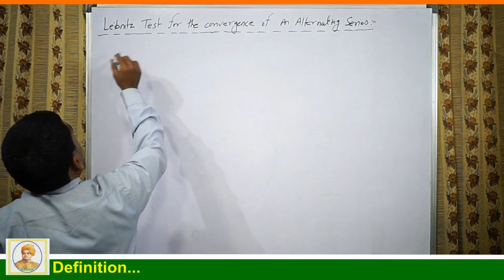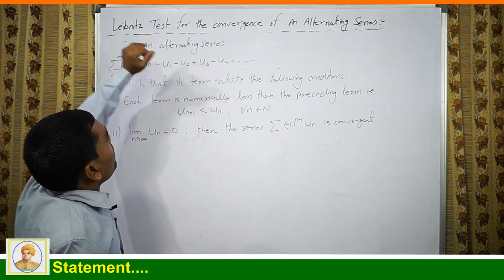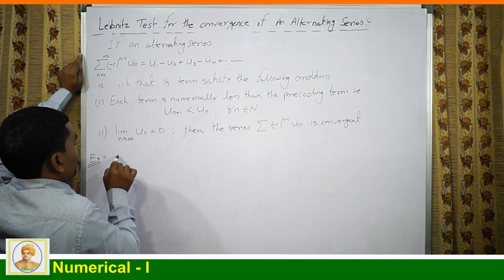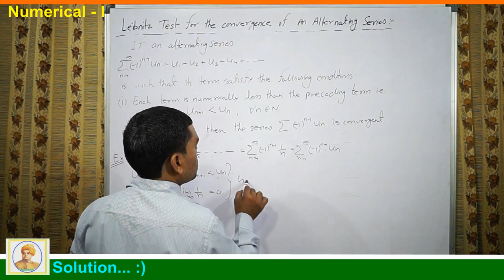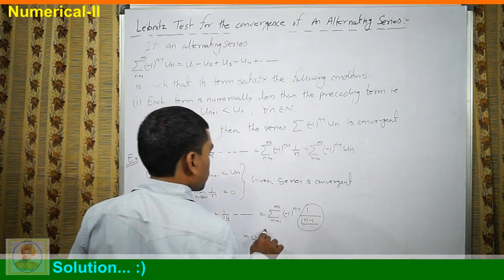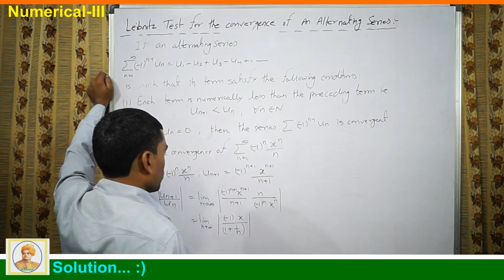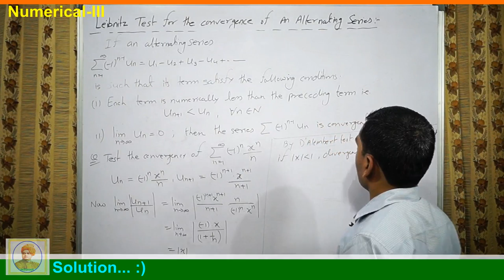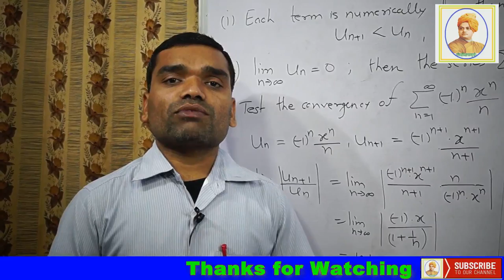Leibnitz Test for Convergence of an Alternating Series in Hindi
This video is useful for students of BSc/MSc Mathematics students. Also for students preparing IIT-JAM, GATE, CSIR-NET and other exams.
गणित के इस वीडियो के द्वारा हम Leibnitz Test for Convergence of an Alternating Series को हल करेंगे, उम्मीद हे आपको ये videos पसंद आ रही होगी, यदि कोई भी doubt या Problem हो तो शुरआत में आप callme4 app की ID "gr8bhagwan@cm4" पर फ़ोन कर सकते है.